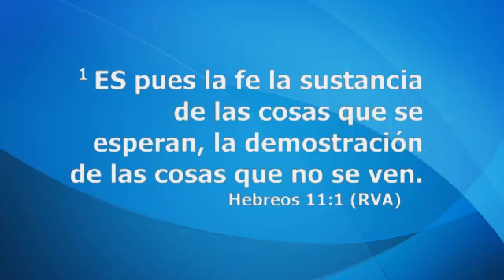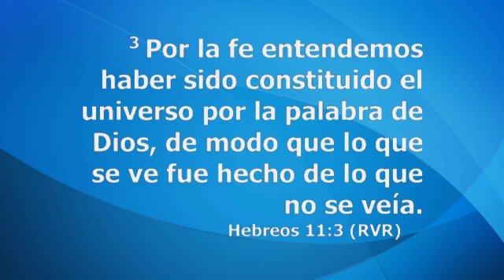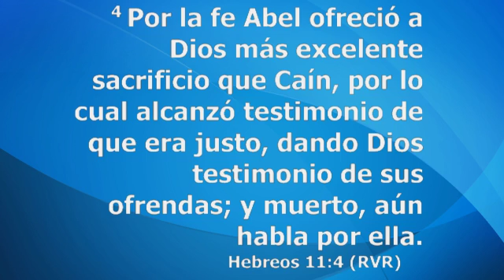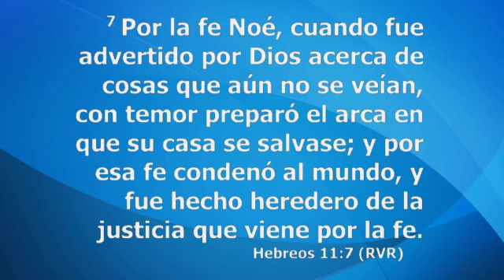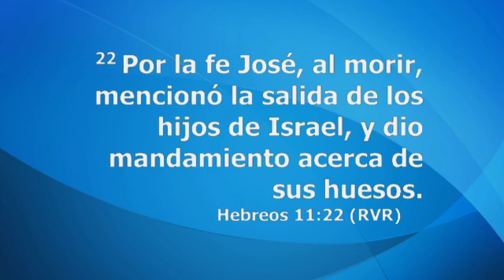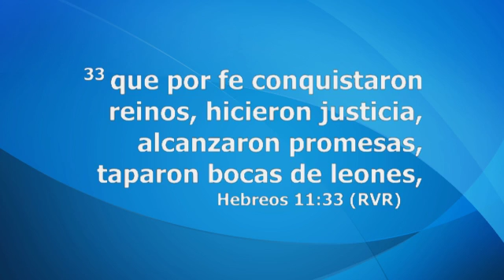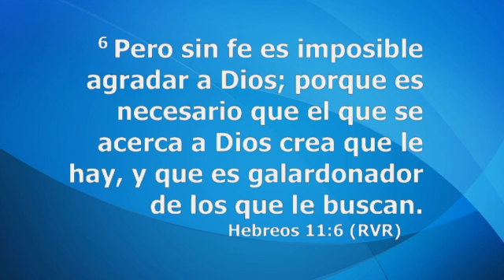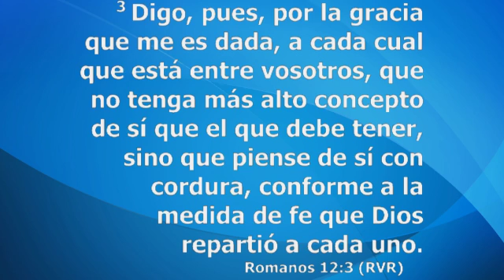Con FE todo es posible / Pastor Jairo osorio / 20 de Noviembre 2016